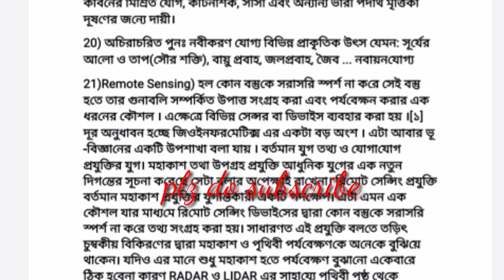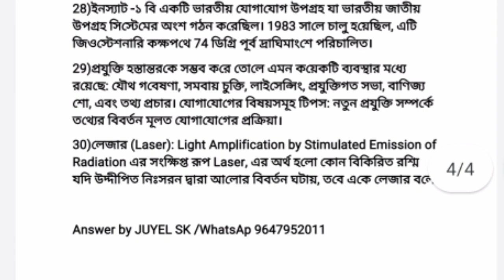FST ANSWER COPY 2020// SHORT NOTES // PDF LINK IN THE DESCRIPTION// MM INSTITUTION